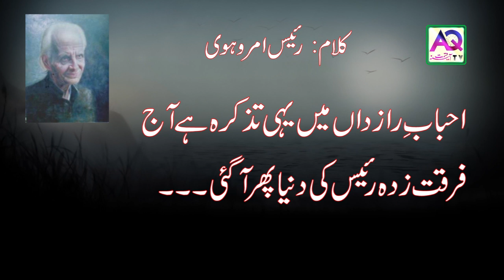Dunya ko kia Khabar Meri Dunya Phir Agai | raees amrohvi | رئیس امروھوی | AQ TV